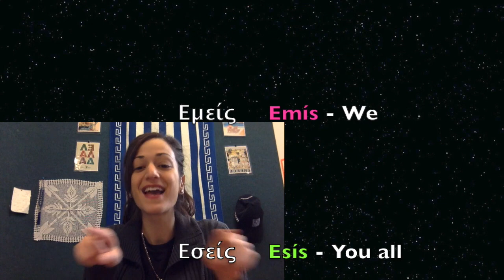Greek Pronouns Extended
The Greek Pronoun Song extended with repetition and hand actions for deeper learning and memorisation!